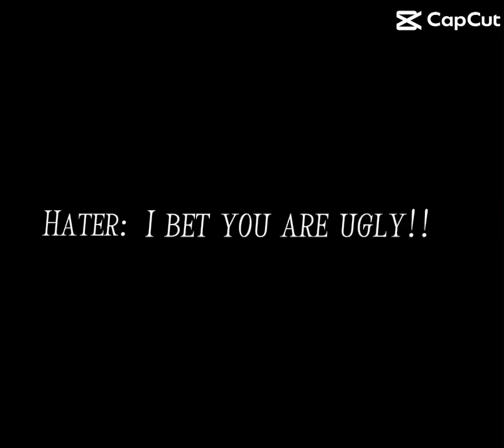Sabrina and Joey❤️